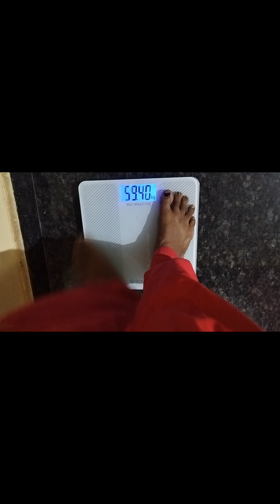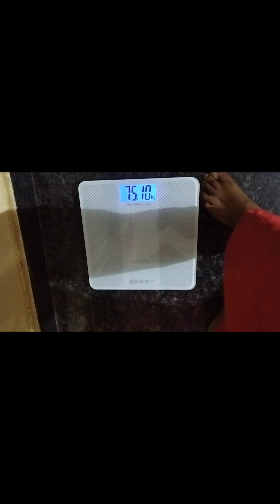100 Days live weight loss challenge day 75 || Healthy weight loss plan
Micro fiber cleaning clothes

Silicon mat

smart watch for weight loss